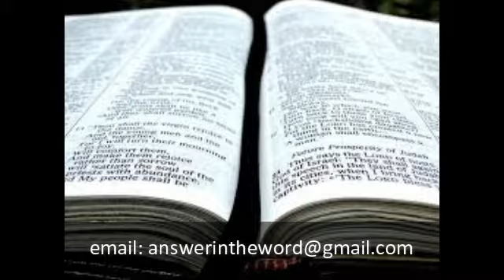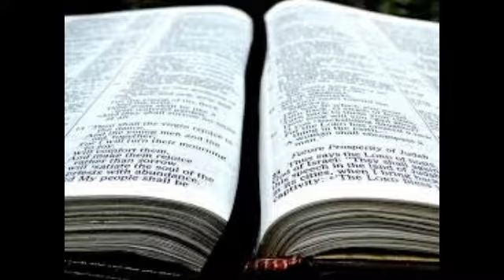走过圣经: 创世记：创世记41：25-36 (第115课）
在这一集中，我们将研究创世纪41：25-36并讨论约瑟如何解释法老的梦想意味着将有七年的丰收，然后是埃及七年的饥荒。

该播客由加拿大多伦多的东方基督教教会组成。我们在星期一，星期二和星期三发布新的播客。所有剧集可在我们的网站（